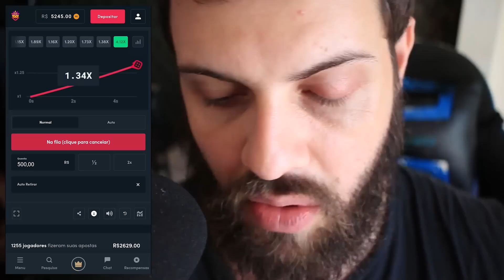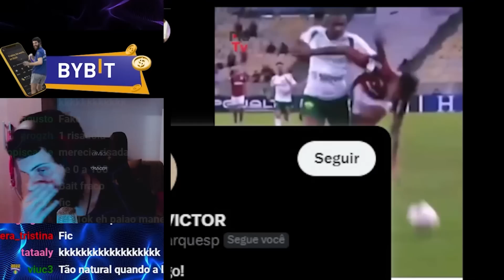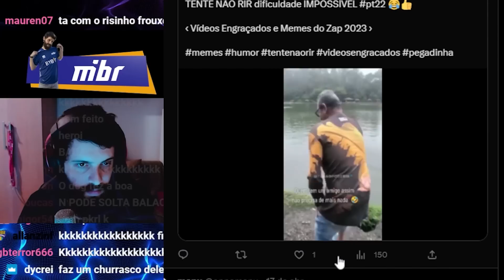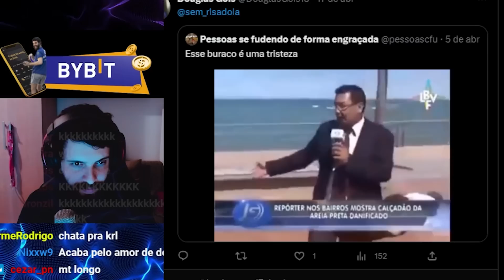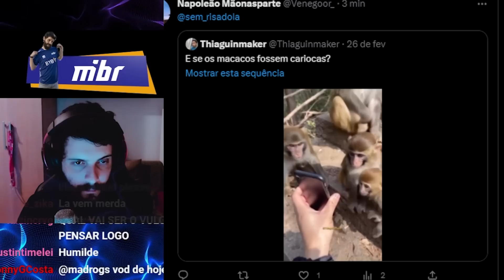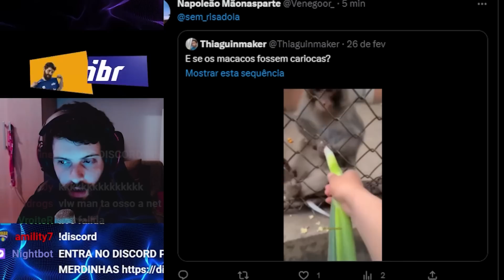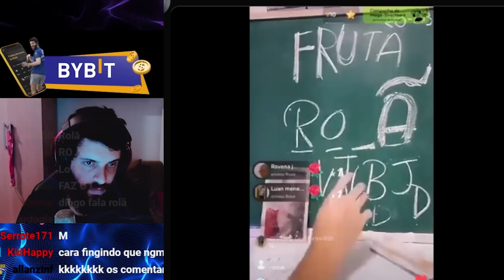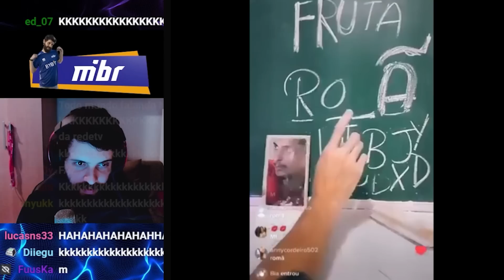Sem risadola #76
EQUIPE:
Apresentação, finalização - Diogo Defante @diogodefante
Edição - Dan Lessa @eudanlessa